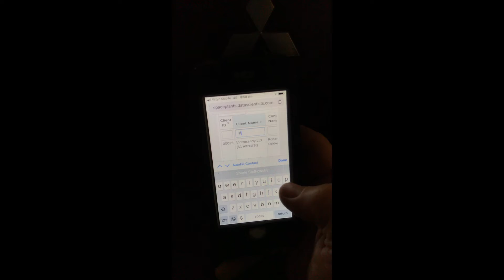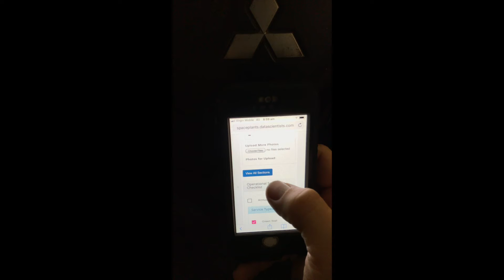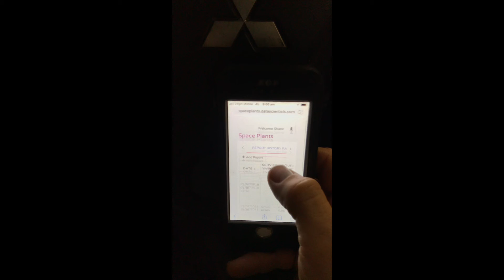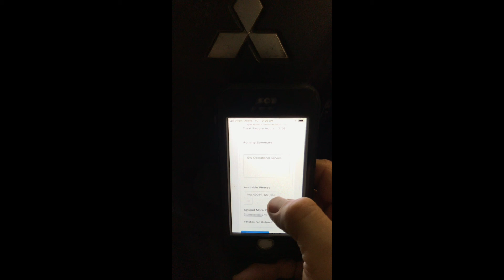double up error on maintenance report